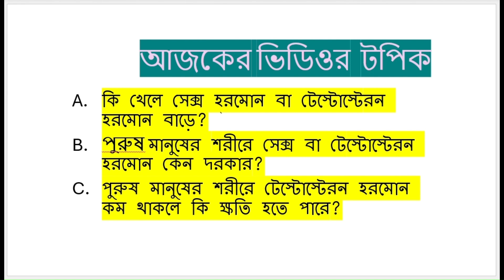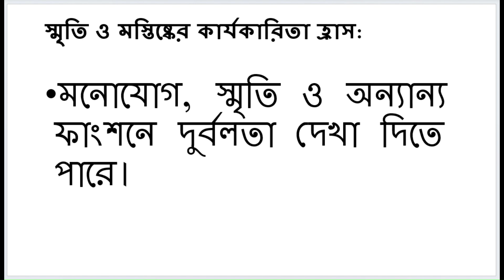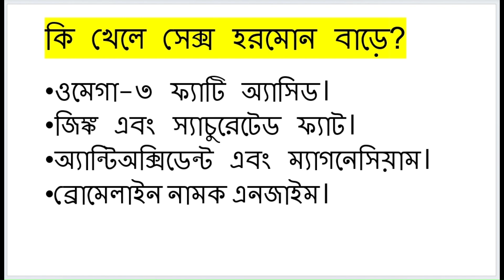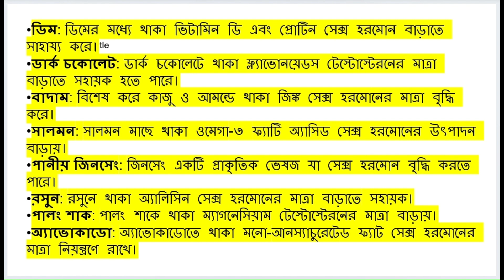কি খেলে সেক্স হরমোন বাড়ে? Part-2 | Health Easy Fitness - স্বাস্থ্য সেবা।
এই Channel টা  নিচে দেওয়া প্রশ্ন গুলার ওপরে সব সময় নতুন নতুন উপায় নিয়ে আপনাদের সামনে ভিডিও নিয়ে আসবো।

 ভিডিও গুলা দেখে ভালো লাগলে আপনারা অনুগ্রহ করে Like এবং Share করতে ভুলবেন না।

শরীর সুস্থ রাখার খাবার । শরীর সুস্থ রাখার খাবার তালিকা । শরীর সুস্থ রাখার ব্যায়াম । শরীর সুস্থ রাখার জন্য কি কি করা উচিত । সুস্থ থাকার ৫০ টিপস । আজীবন সুস্থ থাকার উপায় । শারীরিক ও মানসিকভাবে সুস্থ থাকার উপায়। শরীর স্বাস্থ্য ভালো করার উপায়। ছেলেদের শরীর ফিট রাখার উপায়। শরীর ফিট রাখার 10 টি উপায়। কি খেলে শরীর ফিট থাকে?  শরীর দুর্বল হলে করণীয়। শরীর দুর্বল হলে কি ঔষধ খেতে হবে? সহবাসের পর শরীর দুর্বল হলে করণীয়। মেয়েদের শরীর দুর্বল হলে করণীয় । শরীর দুর্বল হলে কি কি সমস্যা হয়?

আমাদের Website টা Follow করবেন।